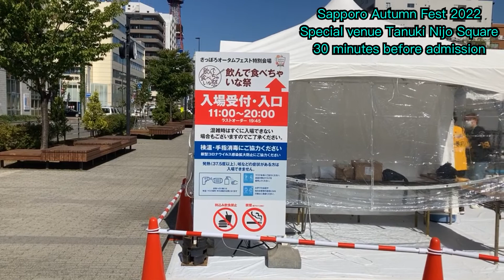Sapporo Autumn Fest 2022.Special venue Tanuki Nijo Square.Opening day 30 minutes before admission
Sapporo Autumn Fest 2022.Special venue Tanuki Nijo Square.Opening day 30 minutes before admission.Japan